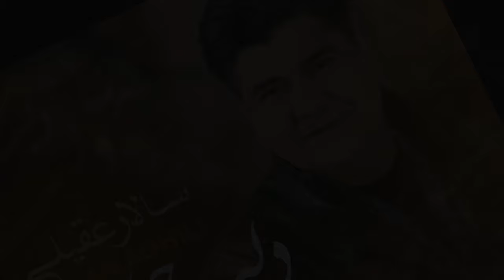Salar Aghili - DelbarJan | سالار عقیلی - دلبر جان